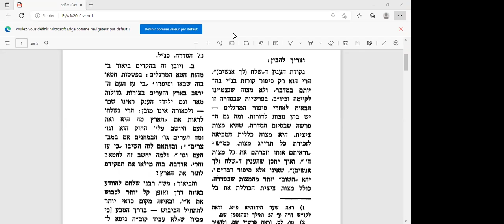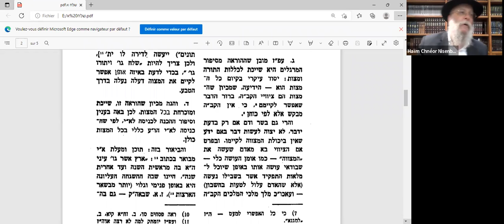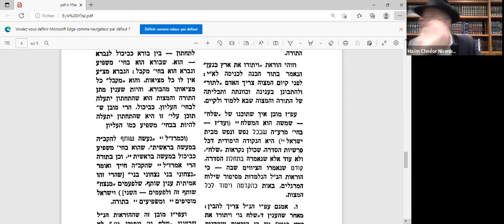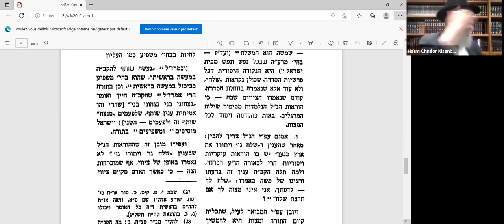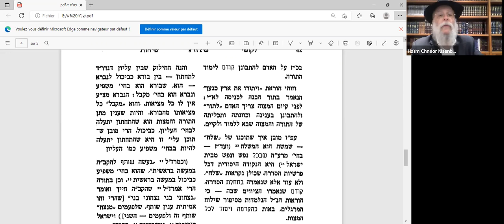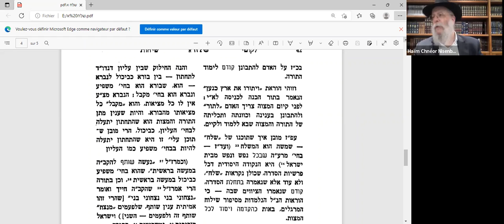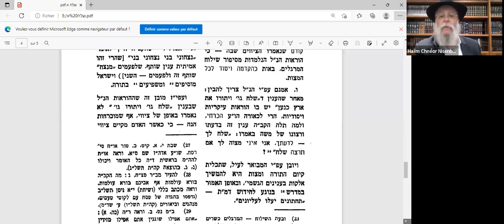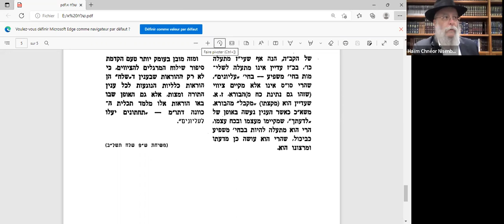RAV HAIM NISENBAUM - SI'HA DU RABBI SUR LA PARACHA CHLA'H